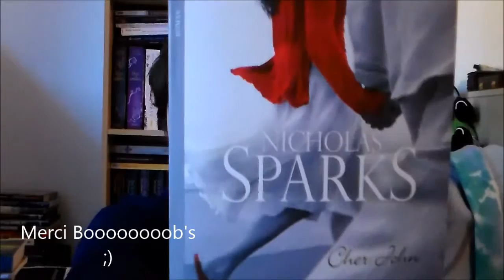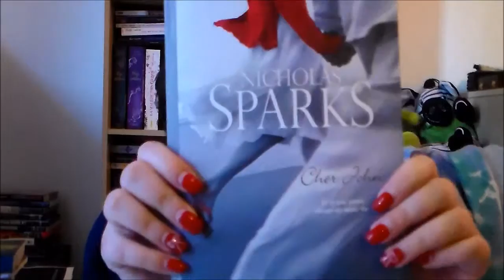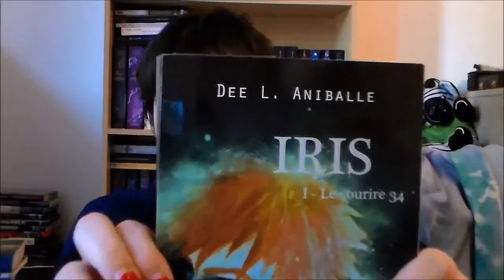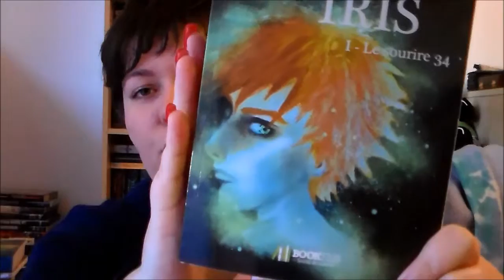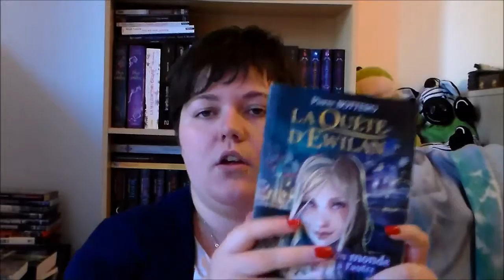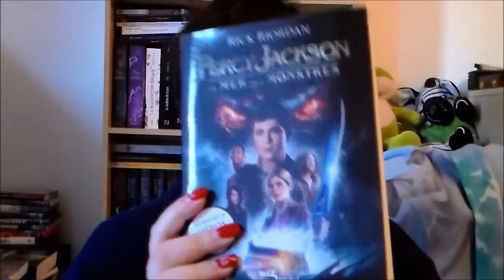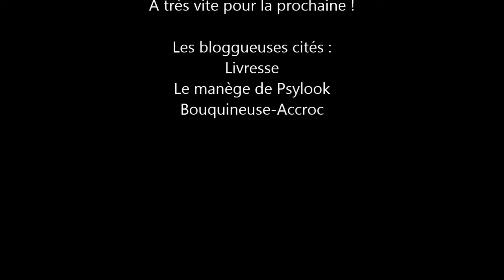In my mailbox